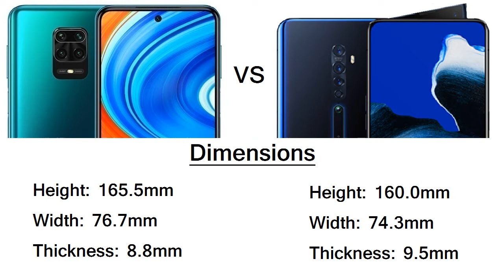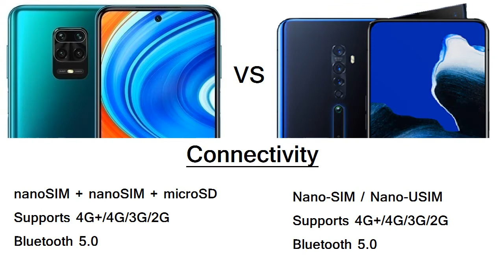Redmi Note 9 Pro Max vs Oppo Reno 2